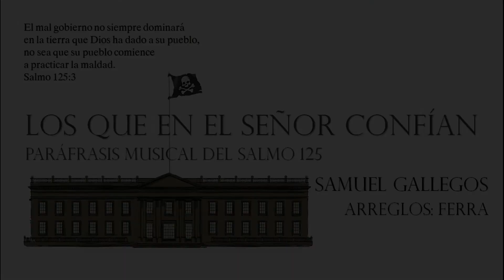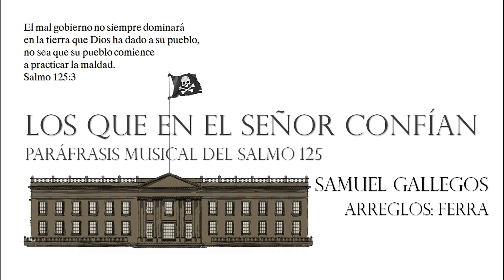LOS QUE EN EL SEÑOR CONFÍAN Paráfrasis musical del Salmo 125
LOS QUE EN EL SEÑOR CONFÍAN
(Paráfrasis musical del Salmo 125)
SAMUEL GALLEGOS
Arreglos FERRA

Totalmente inconmovibles son
así para siempre permanecen
Igual que el monte Sión

Como los montes rodean
La ciudad de Jerusalén
Igual el Señor rodea también
Siempre a su pueblo fiel

CORO
Porque el mal gobierno no, no, no
Dominará por siempre
En la tierra que le ha dado Dios
A su pueblo en heredad

Dominará por siempre
No sea que su pueblo empiece
A obrar iniquidad

Haz el bien, Dios, a los buenos
A los hombres de buen corazón
Que los que por mal camino van
Hallarán su perdición